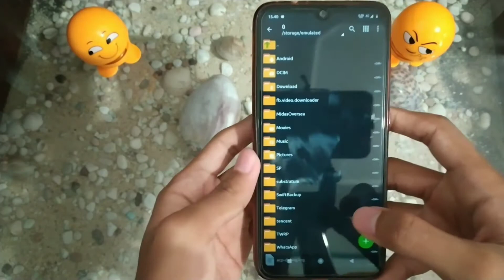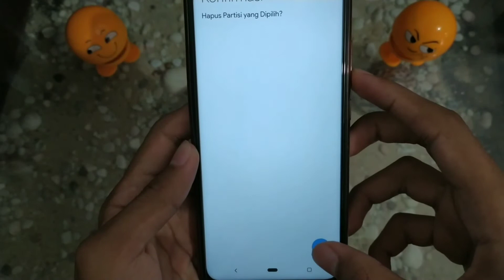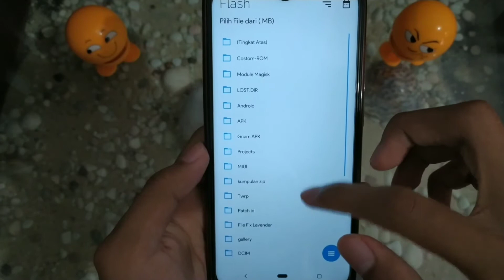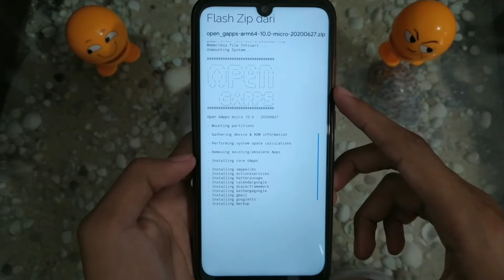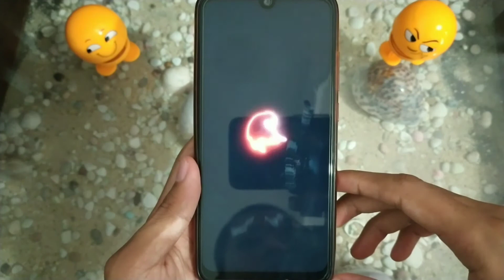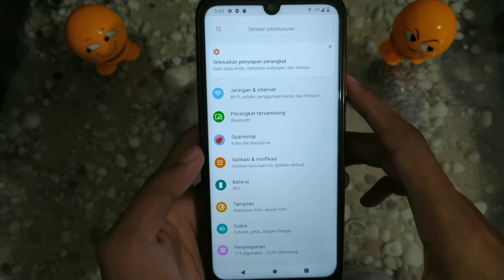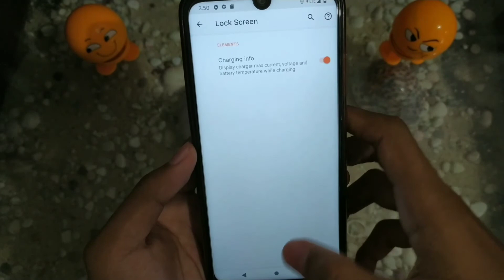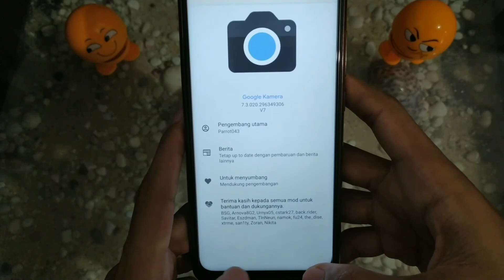How to Install Custom Rom CygnusOS On Redmi Note 7 | Lavender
Di Video Kali Ini Saya Akan Share Tutorial Lagi how to Install Rom CygnusOS On Redmi Note 7. Rom Ini Bukan Rom AOSP Melainkan Rom CAF Mungkin Akan Beda Rom AOSP dengan CAF. Kata Orang² Sih Ada Yang Bilang Kalau Rom Based CAF Itu Lebih Performa, Tapi Itu tidak menutup kemungkinan Benar ya karna Saya Sendiri Yang Pakai Sama² aja Gitu Gk ada Bedanya,Itu Menurut Saya. Dan Juga Rom Ini Baru Saja Official Jadi Otomatis Dapet Updetan Setiap Minggu/Bulanya,Untuk Rom Ini Ada Costumisasi Nya Tapi Gak Sebara Cuman Ada 3 Pilihan Yaitu BUTTON,LOCKSCREEN Dan Miscellaneous. Mungkin Fitur nya akan Di tambahin dengan Seiring Nya Update,Mungkin Saja. Untuk Batrai nya sendiri Menurut Saya Awet sih... Dan Juga Rom Ini Sudah Terinstall Kernel Predator Strombreaker Versi 7.9. Jadi Bagi Kalian Yang Sudah Penasaran Dengan Rom Ini Link nya ada Di bawah. Dan Saya Ingatkan Hp kalian Harus Di BackUp Terlebih dahulu Karna Rom Ini Perlu banget Buat Format Data.